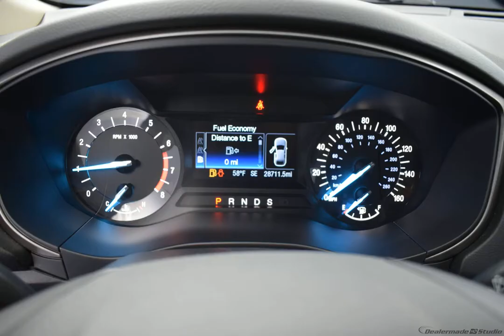2018 Magnetic Metallic Ford Fusion SE 4dr Sedan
New 2018 Magnetic Metallic Ford Fusion SE 4dr Sedan SE Ebony
CARFAX One-Owner. Clean CARFAX. Certified. Magnetic Metallic 2018 Ford Fusion SE FWD 6-Speed Automatic 1.5L EcoBoost Clean AutoCheck, Accident Free Car Fax, 1 Owner, Fusion SE, All-Weather Front & Rear Floor Mats, Equipment Group 200A, Fusion SE Cold Weather Package, Heated Front Seats, Upgraded Sideview Mirrors - Heated.  Recent Arrival! Odometer is 1302 miles below market average! 23/34 City/Highway MPG  Ford Gold Certified Details:    * Transferable Warranty   * Vehicle History   * Limited Warranty: 12 Month/12,000 Mile (whichever comes first) after new car warranty expires or from certified purchase date   * Warranty Deductible: $100   * Roadside Assistance   * 172 Point Inspection   * and 22,000 FordPass Rewards Points to use toward first two maintenance visits   * Powertrain Limited Warranty: 84 Month/100,000 Mile (whichever comes first) from original in-service date  Awards:   * 2018 KBB.com 10 Best Sedans Under $25,000   * 2018 KBB.com 10 Most Awarded Brands   * 2018 KBB.com Brand Image Awards
Options And Features: